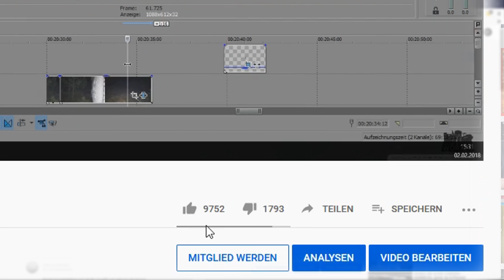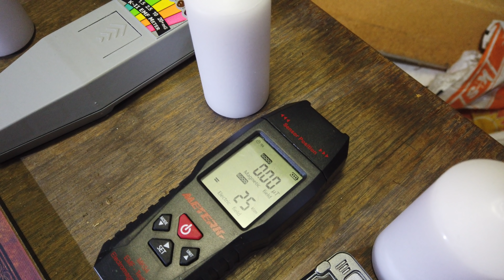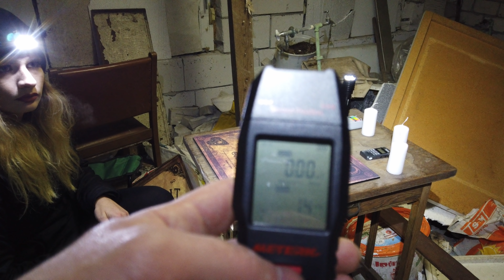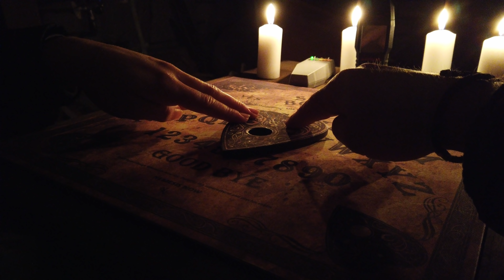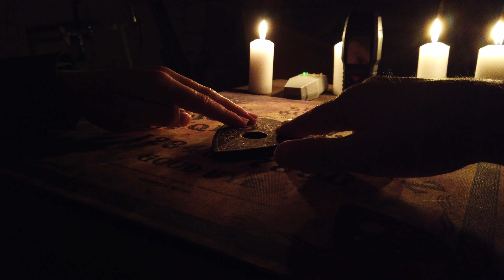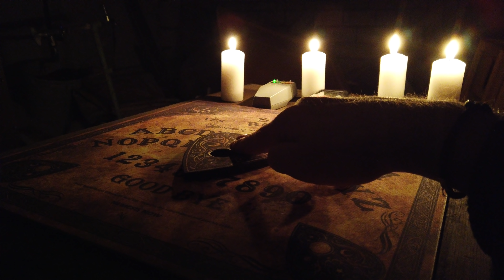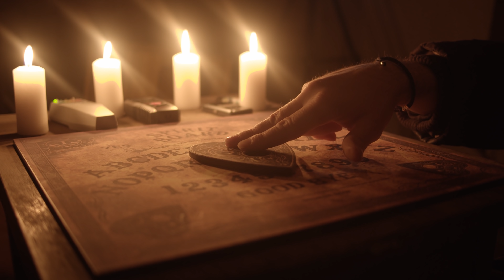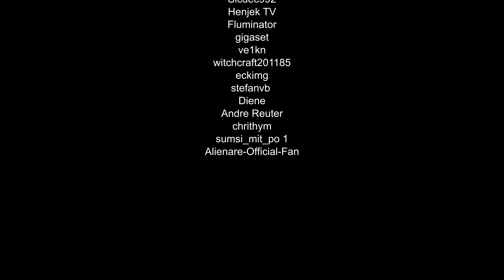ICH REDE MIT EINEM GEIST! - OUIJA im HORROR-HAUS! | EMF-Meter, EVP-Gerät, Nightvision und Wärmebild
► MERCHANDISE

Vielen Dank an die ersten 10 Kanalmitglieder!

1. Chris P. Urbex

2. Echter von Mespelbrunn

3. Max Koch

4. Julia Einhorn

5. DarkM 86

6. Wizzard Robin

7. Acehunter22 2

8. Marcel Richter

9. Stefan Bongs

10. Wolfgang Haug

1. Chris P. Urbex

2. Julia Einhorn

3. DarkM 86

4. Wizzard Robin

5. Stefan Bongs

6. Wolfgang Haug

7. Failjunki 95

8. Janine Berg

9. Hero Hulk

10. Lost Kakteen